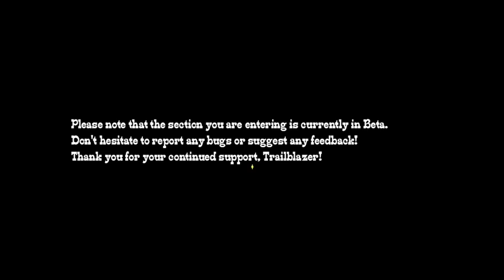Trailblazer Let's Play part 1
Game by mf_willblack (Jeff)